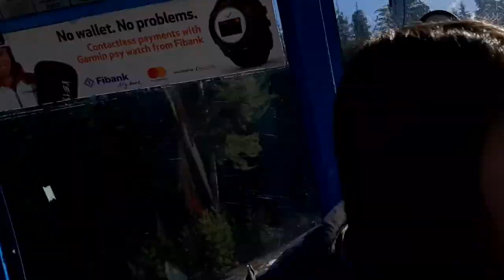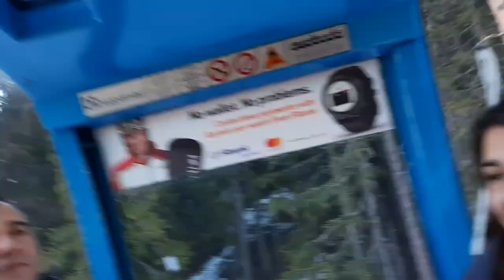Банско.Разходка с Кабинков Лифт.Целия Маршрут до Бъндеришка Поляна